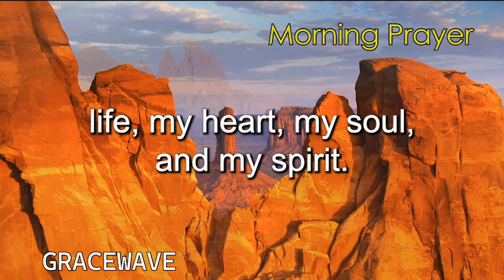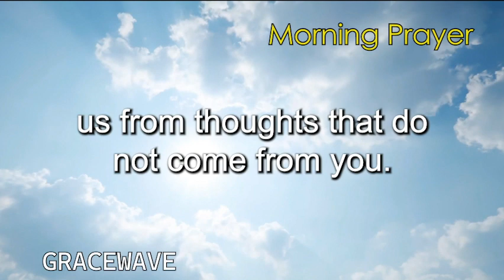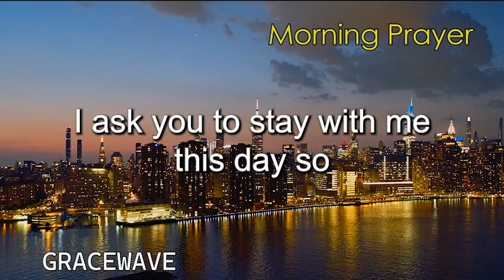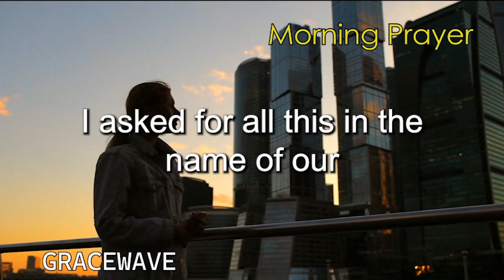"How Can We Find Strength in God's Guidance Every Day?"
In this morning prayer, we come together to express gratitude for the gift of a new day. Join me in thanking the Lord for the miracles of life and seeking wisdom to live according to His commandments. Let's pray for ourselves, our families, and those living in the shadows, that they may find the light of God's truth. Together, let's face challenges, seek solutions, and trust in the divine plan. May you have a blessed and prosperous day!